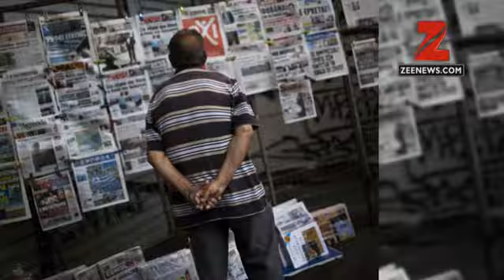HSBC discloses tax evasion probes in India, other countries